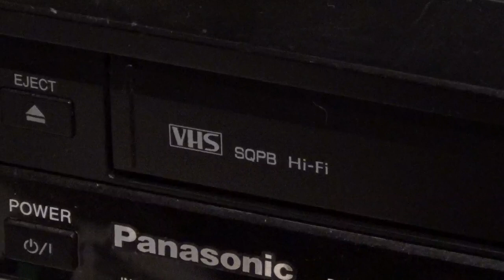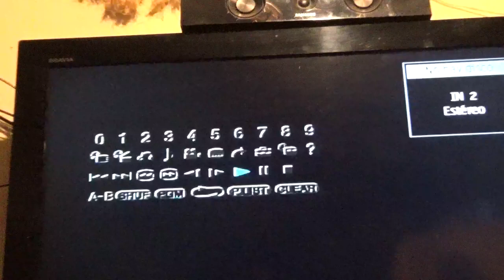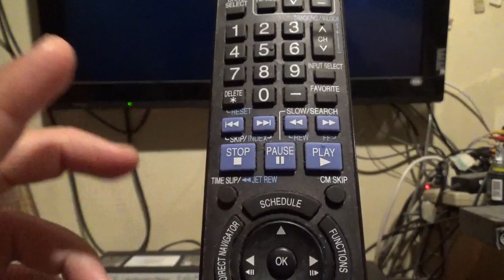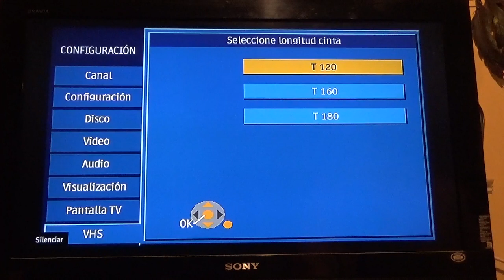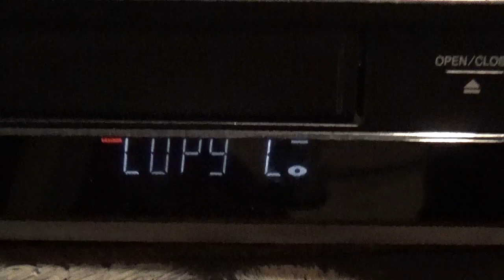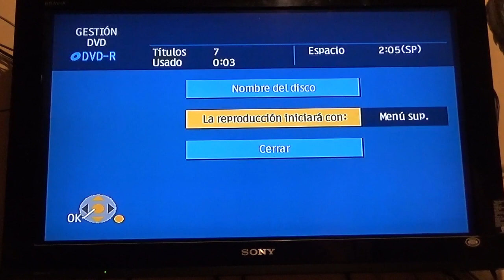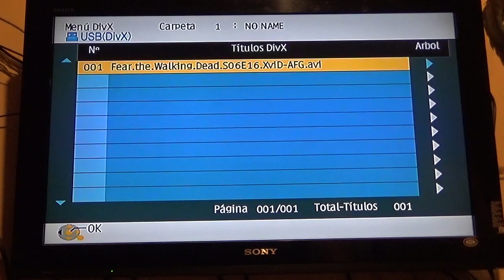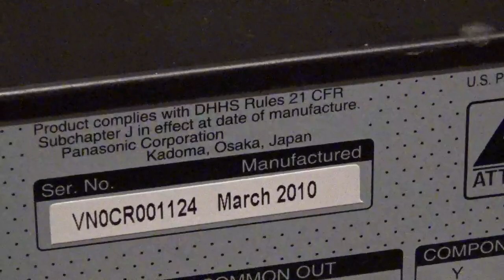Reproductor y Grabador DVD VHS Panasonic DMR-EZ48V (01)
Plata Card:
platacard.mx/amigos/gustavo0avn

Plata Card:
platacard.mx/amigos/gustavo0avn